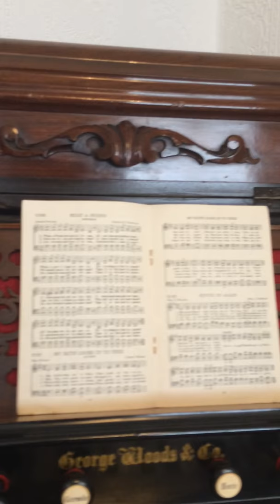George Woods Reed Organ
Currently for sale in Lancashire.